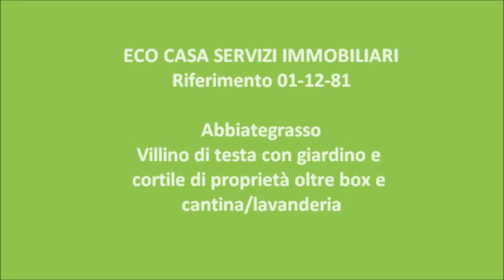Rif. 01-12-81-2 Eco Casa Servizi Immobiliari vende ad Abbiategrasso.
ABBIATEGRASSO  - In zona residenziale, villino di testa, disposto su unico livello oltre ad ampia cantina con locale lavanderia,  giardino privato, cortile e box.

La posizione è ottima per i servizi di prima necessità, non è lontana dal centro, inoltre è la soluzione ideale per chi cerca l'indipendenza e la tranquillità.

La soluzione è cosi composta:
P.R: Ingresso, ampio soggiorno, cucina abitabile, disimpegno, camera matrimoniale e bagno; (possibilità di trasformazione in tre locali con cucina a vista)
P.S: Locale cantina con lavanderia e caldaia.
Giardino, cortile e box al piano terra.

L'immobile è inoltre dotato dei seguenti accessori: serramenti in alluminio con doppio vetro, tapparelle  e pavimenti in ceramica in tutta la casa.

TERMOAUTONOMO E SENZA SPESE CONDOMINIALI.

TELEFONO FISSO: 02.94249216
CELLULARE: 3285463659